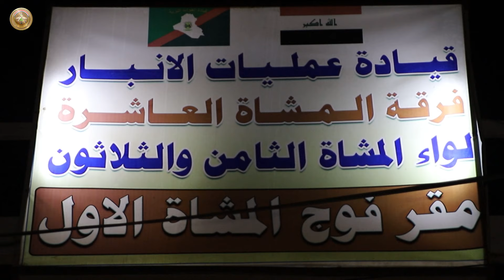"ليلة مقاتل"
جولة فقرة "ليلة مقاتل" كانت مع أبطال مقر فوج المشاة الأول - لواء المشاة 38 - فرقة المشاة العاشرة - قيادة عمليات الانبار.